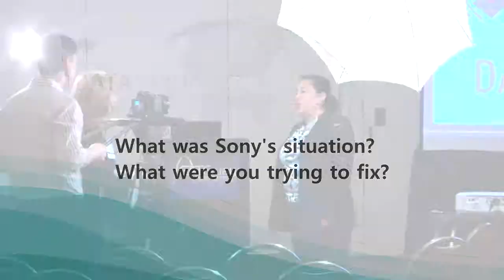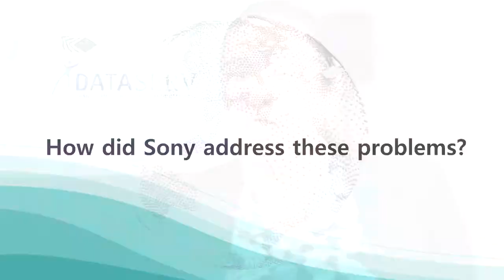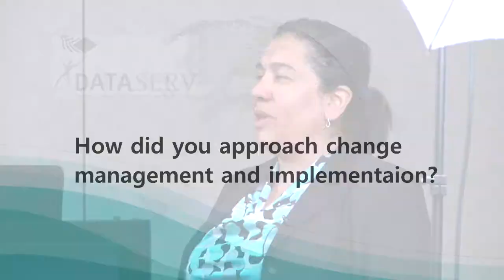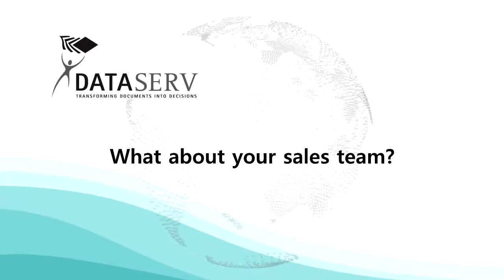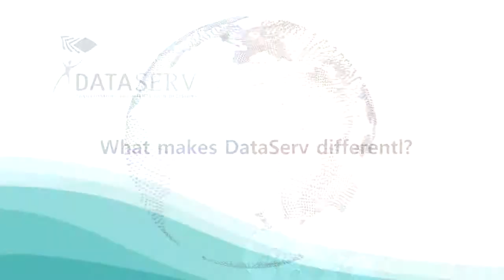marcela interview revised